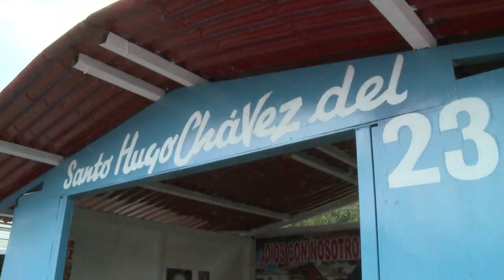"Santo Hugo Chávez"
La recién estrenada capilla de "Santo Hugo Chávez" en el Cuartel de la Montaña de Caracas ya se quedó pequeña ante el aluvión de ofrendas y flores para el fallecido presidente venezolano.